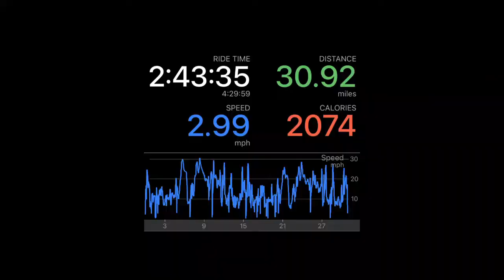Thoughts from the Trail Episode 1 FINAL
At the time of making this video I weighed in at:  232  lbs.
-128  lbs. in 7 months doing Keto Diet
-155  lbs. Overall

I post exactly what I eat everyday and my workouts everyday on Instagram